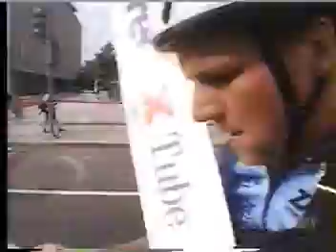CMWC 98 - Wheels of Fire - pt2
CMWC 98 - Wheels of Fire - part 2